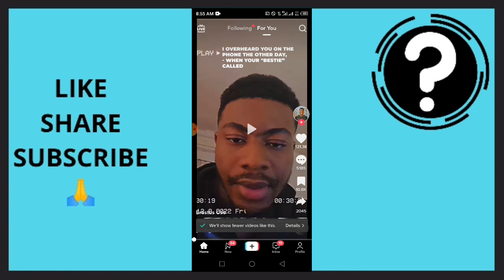How To Hide TikTok Videos From One Person 2022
Check out this video on how to hide videos from one person on TikTok app. Watch this video to find out how